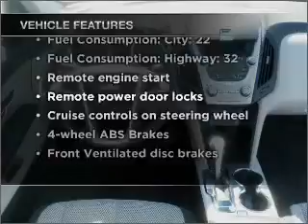2010 Chevrolet Equinox - Jefferson City MO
Year: 2010
Make: Chevrolet
Model: Equinox
Trim: LT
Engine: 3.0 liter 6 cylinder 24 valve
Transmission: 6-Speed Automatic
Color: Silver
Mileage: 11886
Address:
2033 Christy Dr